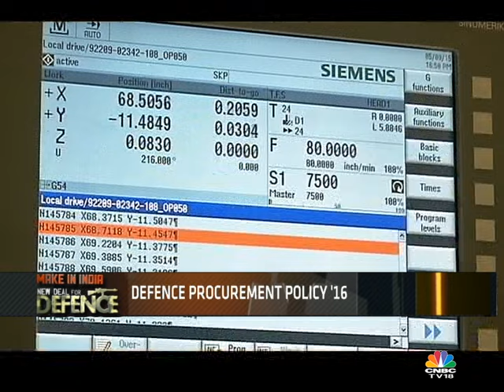Make In India: Airbus India Blueprint: Part 1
CNBC-TV18's Rituparna Bhuyan takes us through the blueprint of Airbus India in their bid to Make In India